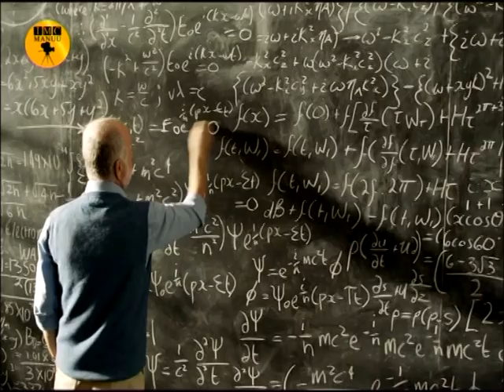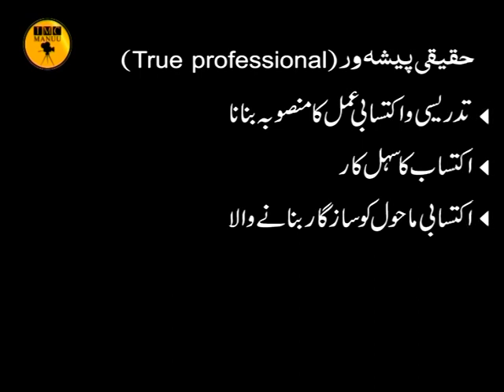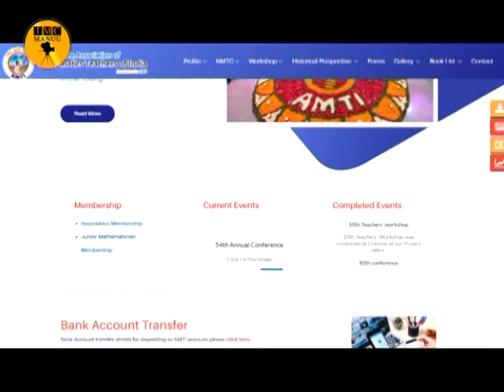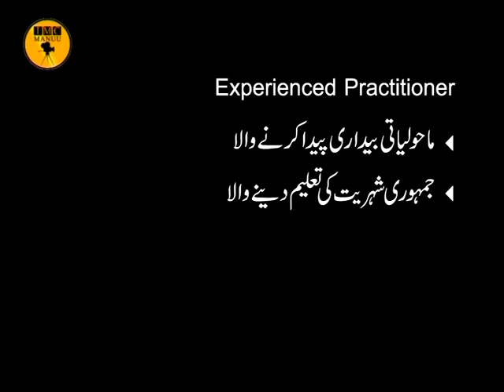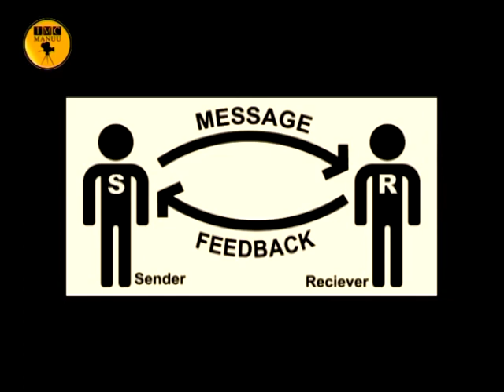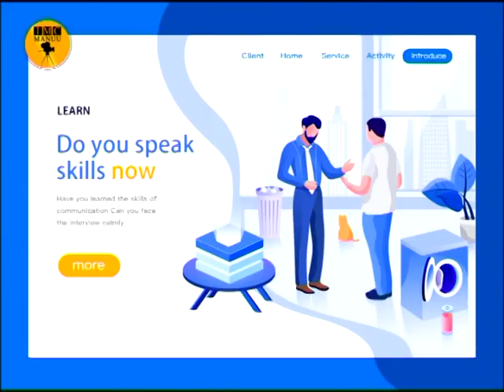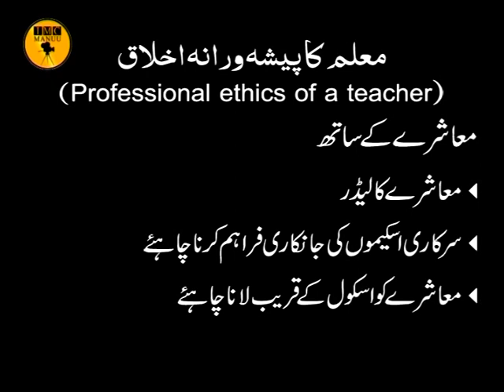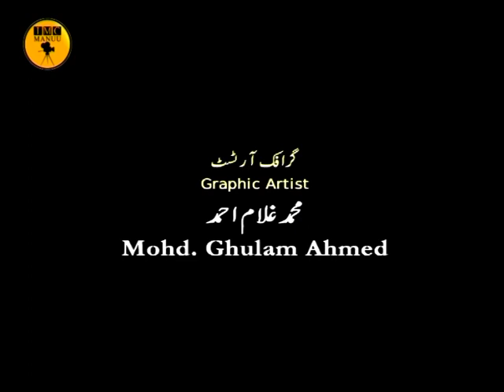Teaching as a Profession | Part-2 | B.Ed | 1st Year | IMC, MANUU